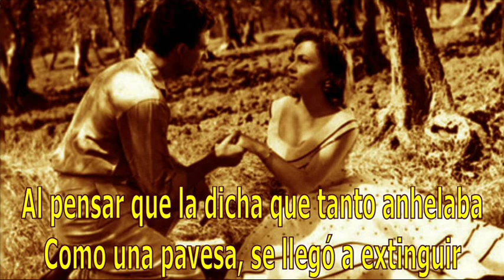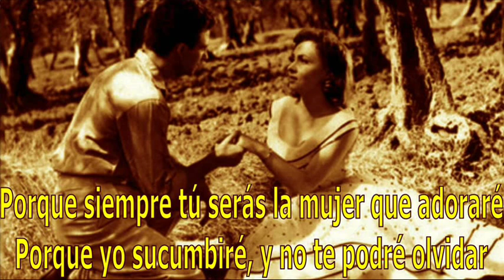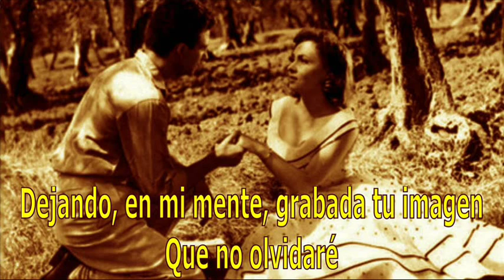Francisco ''Panchito'' Jiménez - Martha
◄◄ CMT (Christian Manrique T) ►► Francisco Julián Jiménez Fernández, más conocido como "Panchito Jiménez" nació en el Distrito de Motupe, Chiclayo, el 29 de enero de 1920. Se casó, tuvo hijos: Juan y Walter. Fue muy devoto de la Santísima Cruz de Motupe y del Señor de los Milagros.

El recordado locutor José Lazaro Tello, fue quien lo bautizó con el apelativo de "El León del Norte", porque decía que Panchito no cantaba, sino rugía y desde ese entonces, "Panchito" Jiménez, tuvo que ver adicionar a su nombre de pila el título que merecidamente le otorgaban.

"Panchito" Jiménez inició su carrera musical a los 16 años de edad en Chiclayo. En 1946, al viajar a Lima, se convirtió en la primera voz de "Los Trovadores Del Perú", reemplazando a Javier González.

Formó parte de "Los Trovadores Del Perú", junto con Miguel Paz, Oswaldo Campos y Oscar Avilés, luego integró el "Conjunto Fiesta Criolla", en su primera etapa, entre 1957 y 1959, junto con el maestro Oscar Avilés, Humberto Cervantes y Arístides Ramírez.

Después, "Panchito" Jiménez continuó su carrera con una larga etapa como solista.

Y en esta oportunidad nos interpreta el vals "Marta" de Félix Vílchez López; quien incursionó en la música criolla y estuvo asociado a algunas grabaciones y composiciones de valses criollos.

Como músico, Félix Vílchez López participó en las grabaciones de unos 200 álbumes, entre los que destacan trabajos orquestales de "Los Violines De Lima", o los de "La Sonora Sensación" de Mario Cavagnaro, los múltiples "Impactos" de Enrique Lynch, o las producciones de música peruana orquestada de Lucho Neves, Peter Delis.

Saludos criollos,